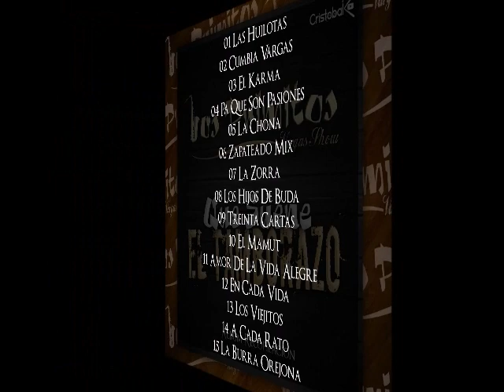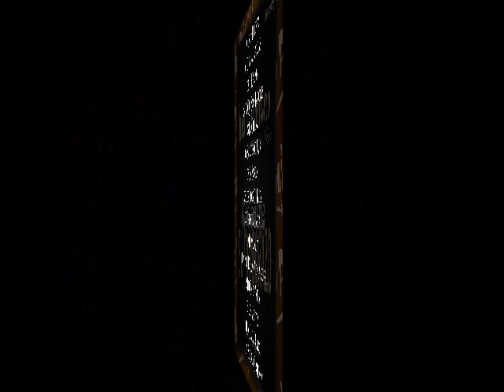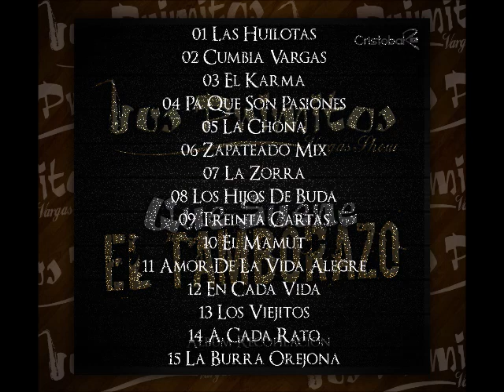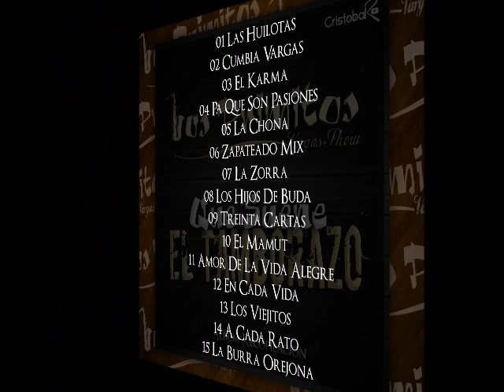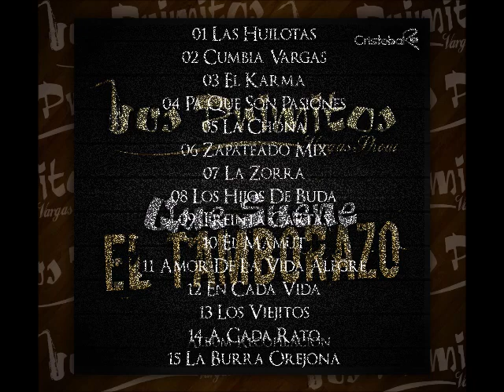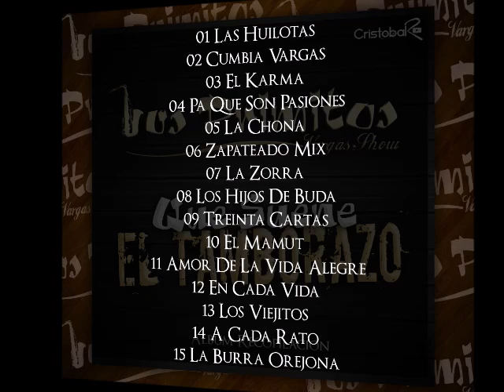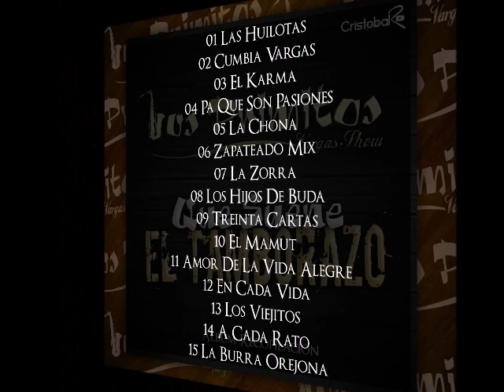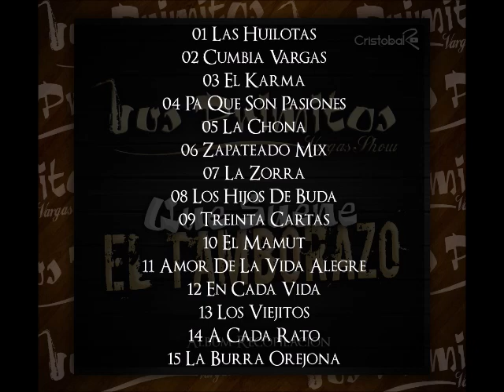Los Primitos Vargas Show - Que Suene El Tamborazo [Album Recopilacion] By Cristobal R 2020